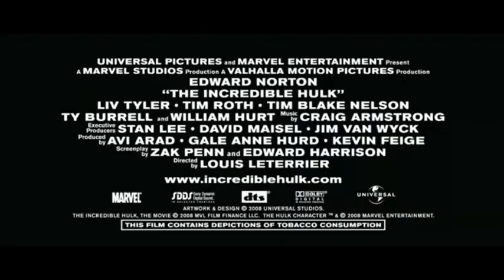The Incredible Hulk - Trailer and TV Spot In Anniversary Movie 🎬 🎞 🎥 On June 13th, 2008.